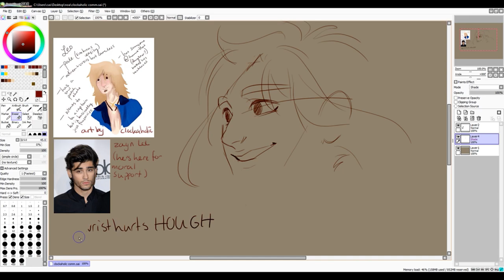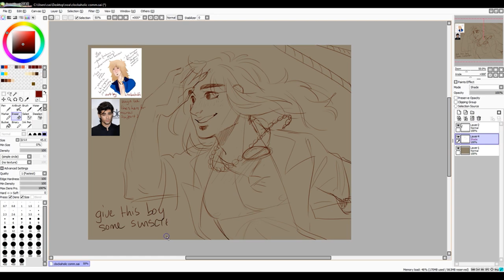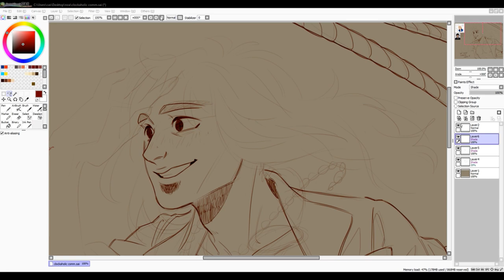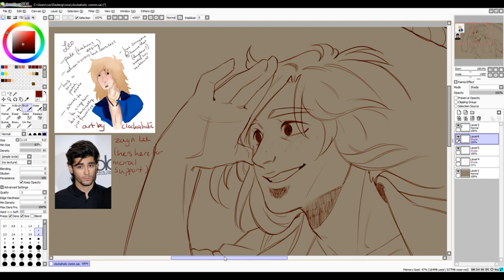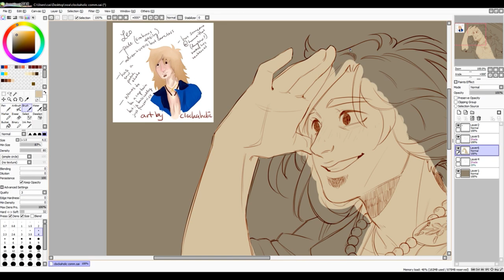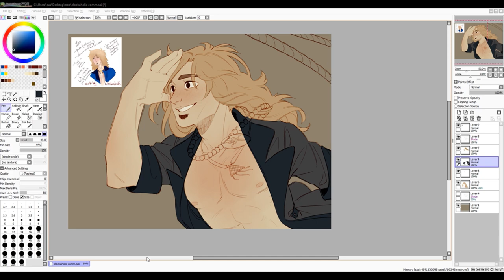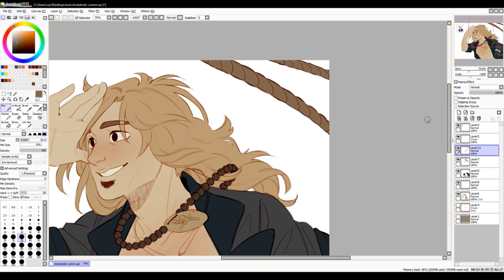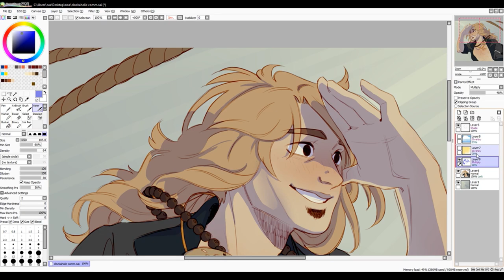[SPEEDPAINT] Leo - Commission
ONLY open this description if you're a REAL BADASS

commission for the wonderful clockaholic on tumblr of their oc Leo! beautiful pirate boy of my heart (please give him sunscreen)

I kind of went overboard (get it) with the lighting and editing on this one// but I'll say right now that if I ever give you more than you paid for, you're never obliged to pay extra ok I just get too enthusiastic sometimes 💦

not sure if I misspelled something again in my video. probably. who's even surprised anymore its 3:30 am and I'm dead inside

Time elapsed: 3 hours and 45 minutes
Program: SAI painttool
Tablet: Wacom Pen & Touch

I don't claim ownership of the songs used, the music is by Johnnyswim and The Brevet and I am merely using it for entertainment. Please support the original artists by purchasing their music!